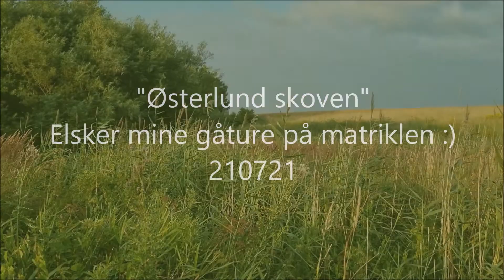Østerlund 210721 HD FB